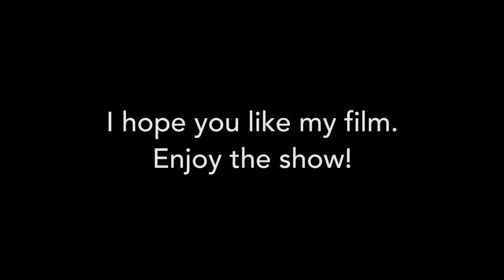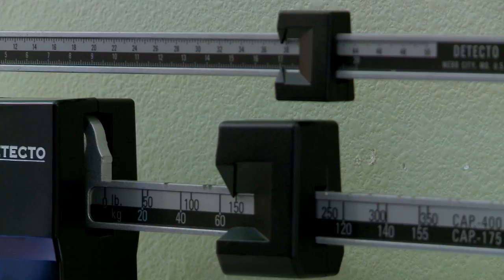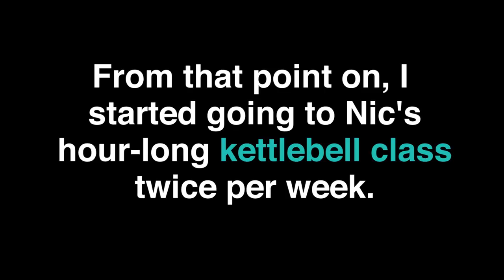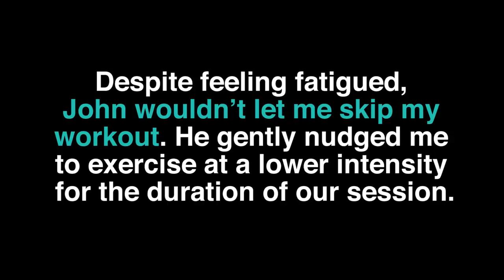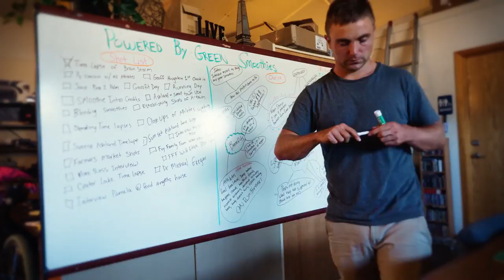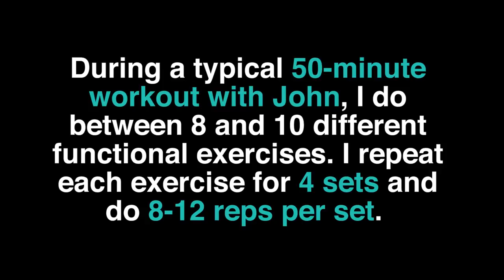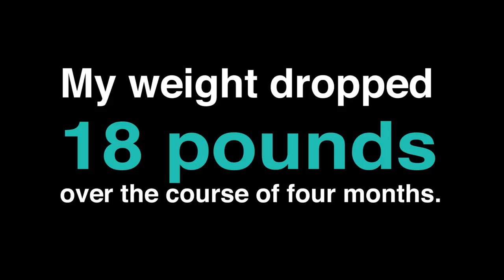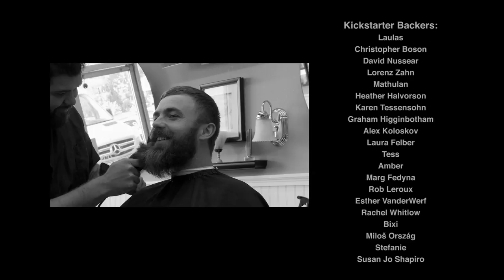FITNESS DOCUMENTARY: I Want Abs By Sergei Boutenko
Is it hard to lose weight, tone the body, build muscle, and get in shape? I had no idea, so I decided to investigate this in a film. After looking at countless before and after photos on the web, I became curious to see if I too could achieve my dream fitness goals by following a no-gimmick exercise and diet protocol. At age 30, I noticed my metabolism slowing down, my weight increasing, and the temptation to get caught in life’s bad habits (eating out, drinking, and living a sedentary lifestyle) intensifying. Instead of yielding to these pressures, I hired a film crew and decided to use myself as a guinea pig in a fitness experiment. Over the months that followed I learned how to exercise in a safe, effective, functional fashion, rediscovered the joys of healthy home-cooked meals, and achieved some note-worthy results (lost weight, burned fat, gained muscle, and got a six-pack). With my new film titled: “I Want Abs,” I want to share my findings with the world and inspire others to follow in my footsteps. If you’re someone who wants to get in shape but don’t know how to do it, I Want Abs is for you!

🏋️‍♂️ Wanna train with John Hacker?

💪🏻 In my training I use Paradigm Pro Elite kettlebells made by Kettlebells USA

🎥 Keep Watching...